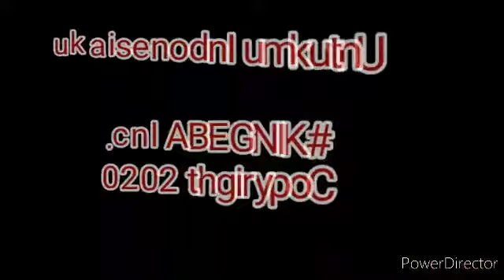Perayaan HUT Kemerdekaan RI yang Ke 75Tahun (Bagian II)🇲🇨🇲🇨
Ini merupakan video lanjutan dari berbagai perlombaan yg digelar,
Sehubungan dengan Ulang Tahun Kemerdekaan RI ke 75 Tahun,
Yg dilaksanakan pada hari Senin, 17 Agustus 2020.

Keseruan berbagai macam perlombaan yg digelar bagi anak2,
Serta orang dewasa di sepanjang desa Serua, Kecamatan Bojongsari, Depok.

Hingga Gg. Mandor (Jl. Kemuning III),
Pamulang Timur, Pamulang, Tangerang Selatan ini ...

Semoga keakraban ini akan terus terjalin selamanya 👍👍👍

Satukan semangat utk mewujudkan Kejayaan Nusantara 🙏🙏

Dirgahayu RI ke 75Tahun 🇲🇨🇲🇨🇲🇨